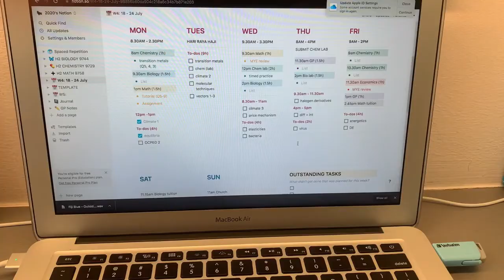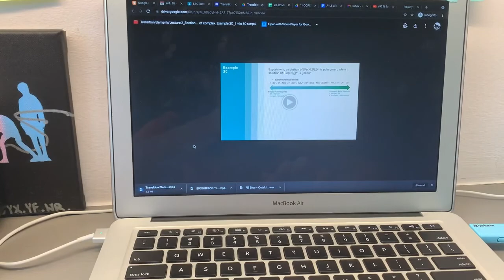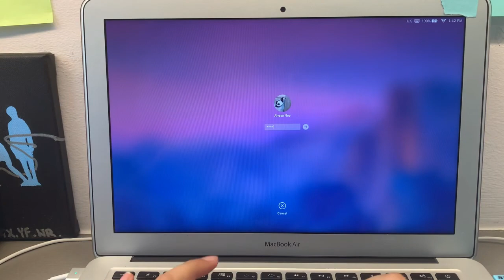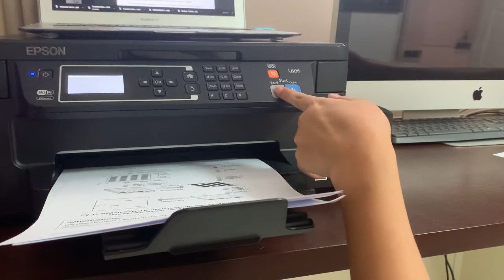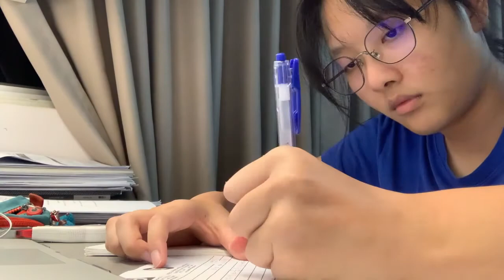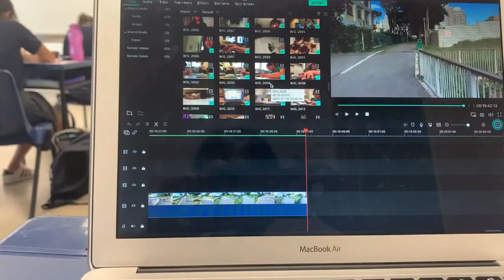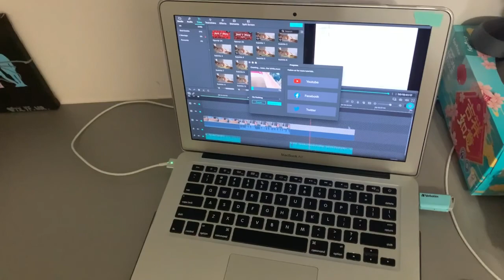studying... and a day at school 🍋 || singapore a-levels ☘️ [ENG SUB]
Just me studying during the public holiday and a typical day in school!!

♡ EQUIPMENT ♡
Camera: iPhone XS
Editing software: Filmora Wondershare 9

♡ INTRO & OUTRO ♡
Channel: Finest Girls